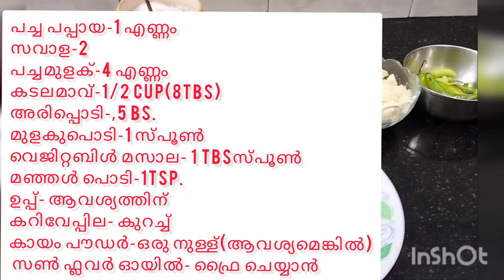Papaya Pakkovada | പപ്പായ പക്കാവട | നാലുമണി പലഹാരം | Easy snack with Green Papaya | Tasty Pakkoda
Ingredients:

പച്ച പപ്പായ-1 എണ്ണം Green Papaya1
സവാള-2.      Onion 2
പച്ചമുളക്-4 എണ്ണം Green Chilly 4
കടലമാവ്-1/2 cup(8tbs) Gram Flour 1/2 cup
അരിപ്പൊടി-,5 Tbs. Rice Flour 5 Tbs
മുളകുപൊടി-1sp Chilly Pdr 1 tsp
വെജിറ്റബിൾ മസാല- 1 tbs Veg Masala 1 Tbs
മഞ്ഞൾ പൊടി-1tsp. Turmeric Pdr 1 tsp
ഉപ്പ്- ആവശ്യത്തിന് Salt (as reqd)
കറിവേപ്പില- കുറച്ച് Curry Leaves 5
കായം പൗഡർ-ഒരു  നുള്ള്(ആവശ്യമെങ്കിൽ) Hing pdr 1 pinch
 സൺ ഫ്ലവർ ഓയിൽ- ഫ്രൈ ചെയ്യാൻ

1.Green Papaya1
2.Onion 2
3.Green Chilly 4
4.Gram Flour 1/2 cup
5.Rice Flour 5 Tbs
6.Chilly Pdr 1 tsp
7.Veg Masala 1 Tbs
8.Turmeric Pdr 1 tsp
9.Salt (as reqd)
10.Curry Leaves 5
11.Hing pdr 1 pinch
12.Rice Bran Oil (for frying)

Peel the papaya and grate it. Add all other ingredients and mix well into smooth frying consistency. (No need to add water). Take small balls with the use of a spoon and directly  fry it to make tasty evening snack

Please also do not hesitate to leave a comment, which certainly prompts me to try new styles  in cooking in a simple traditional way and also helps me to correct my mistakes, enabling me to improve further.